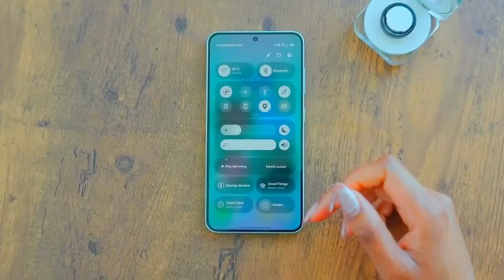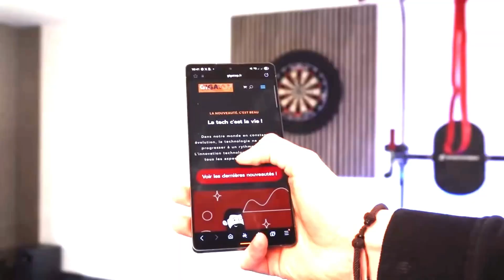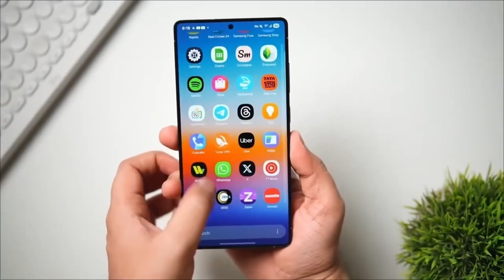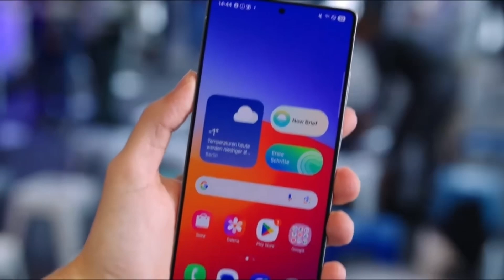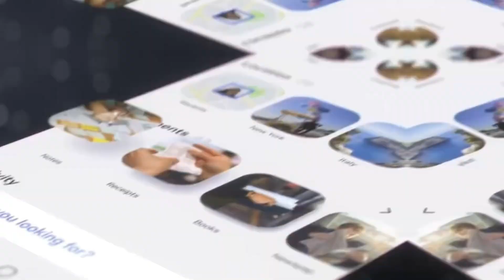Samsung Galaxy S26 Ultra - SURPRISE SURPRISE!!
Samsung’s Galaxy S26 Ultra might not use the same chip everywhere. Reports reveal that only select regions will get the Snapdragon 8 Elite Gen 5, while others will feature Samsung’s new Exynos 2600. Here’s what this regional split means for performance and users worldwide.

What do you think of the Samsung Galaxy S26 Ultra?

PEACE!!